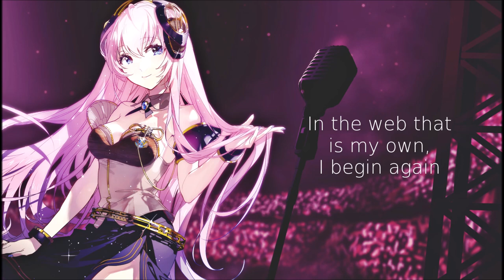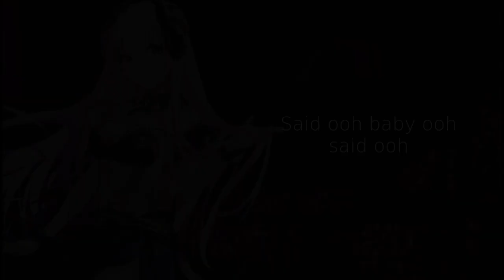【Megurine Luka】Edge of Seventeen (Short ver.)【VOCALOID Cover】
Sooo I was supposed to finish this but 70/80s songs' BPM are just a mess and when I'm in my right state of mind I'll finish the vsqx properly
For now it's just it
I love Stevie Nicks her music was such a blessing in my life this year

vsqx: Aoi Haruki
midi provider: KAISKE
off vocal: Rockband
original song: Stevie Nicks